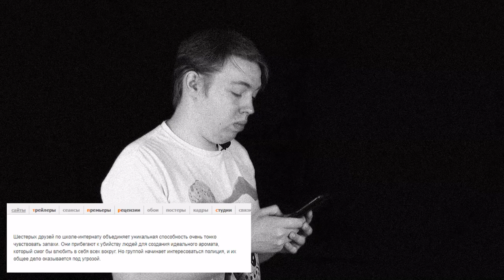📽️Вкратце про ПАРФЮМ (АРОМАТ) 💨🔪[Обзор Сериала]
Помощь в развитии проекта:

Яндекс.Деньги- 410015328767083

Парфюм (Аромат)

Сухие факты:
Год выхода-2018
Количество серий-6

Смотрел в озвучке-baibako

Чуешь чем пахнет.